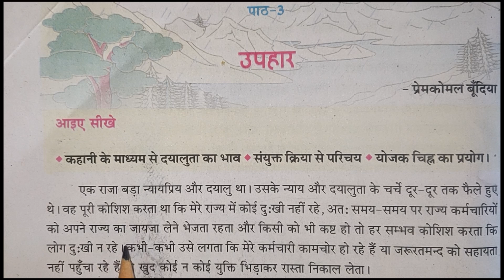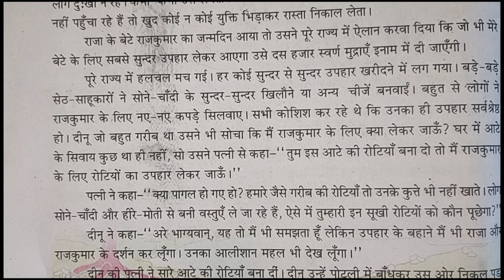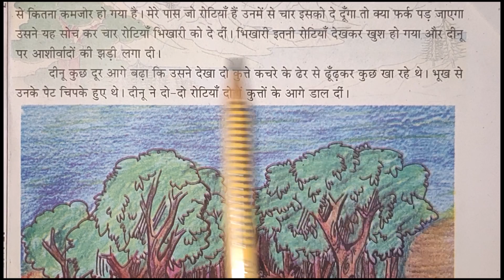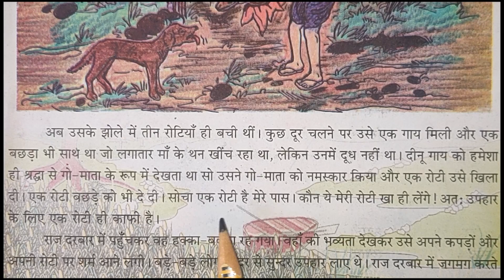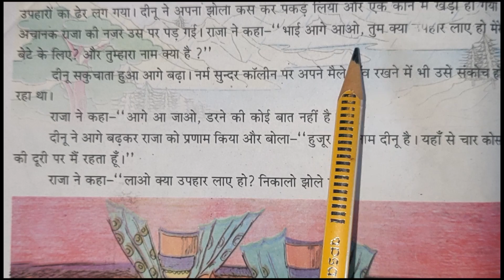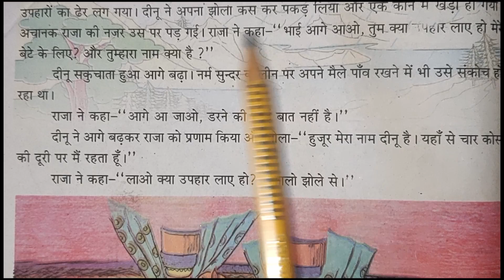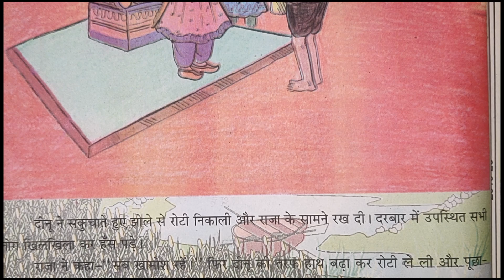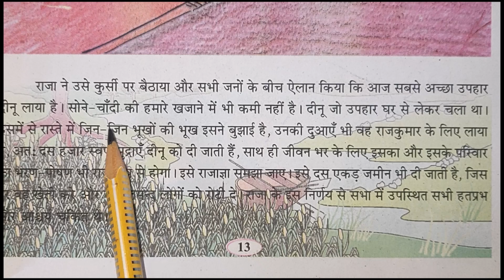52| Digital Lecture| Class-07 | Hindi- "उपहार"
It covers a topic of Subject Hindi- "उपहार"